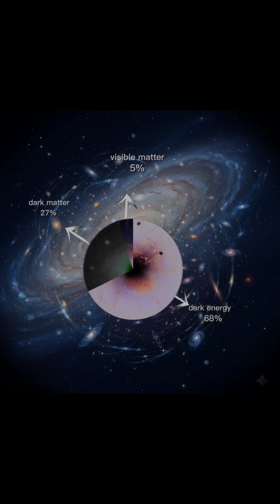Dark matter and Dark energy🌌🤯